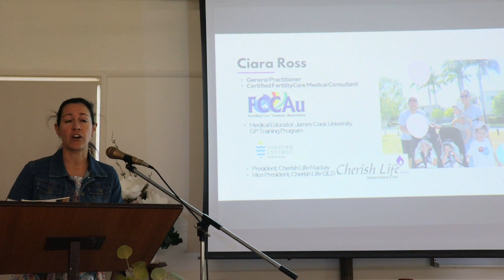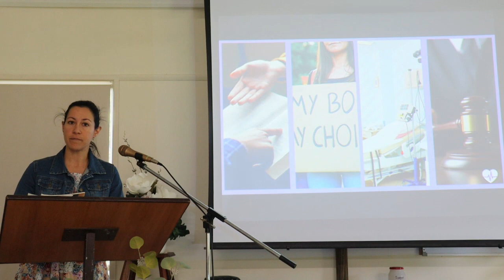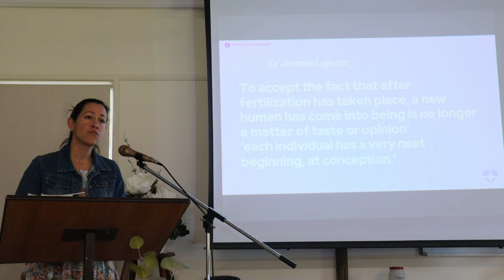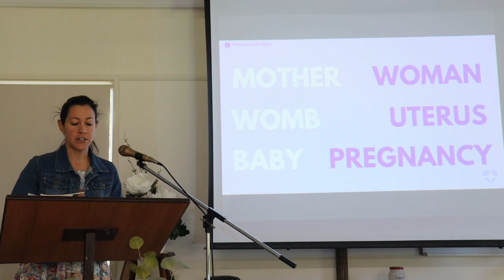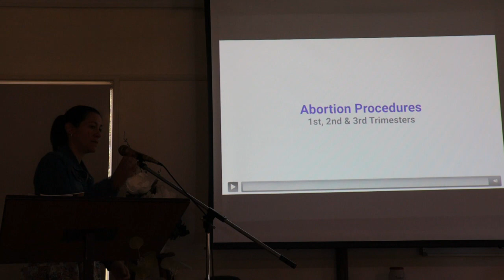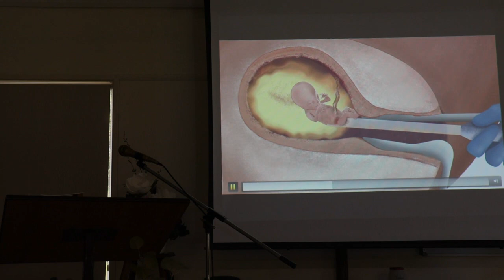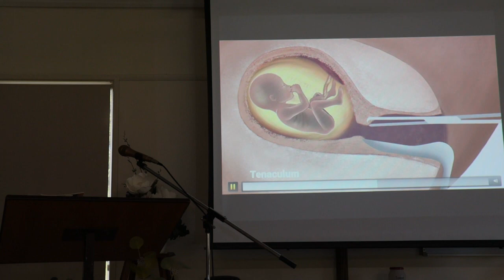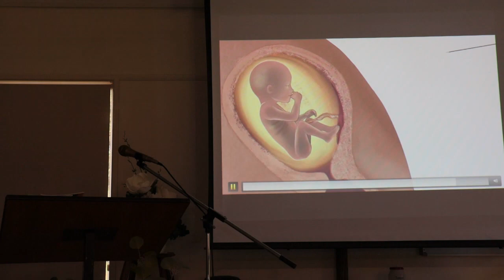Sarina Wesleyan Methodist Church - 27 May 2024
Dr Ciara Ross